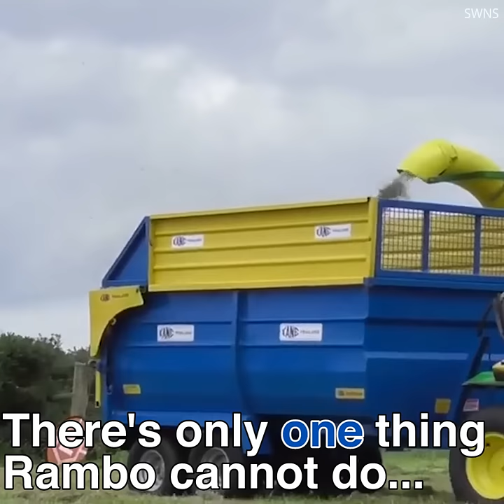Dog loves to drive tractors and help on farm - Daily Mail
This clever dog shows off his farming skills as he drives his master's tractor. Rambo the golden retriever, in Co. Down, N. Ireland, can often be seen riding on a red tractor.

Credit: SWNS